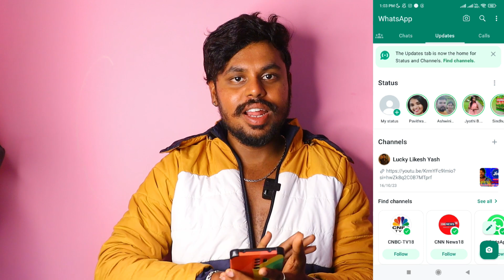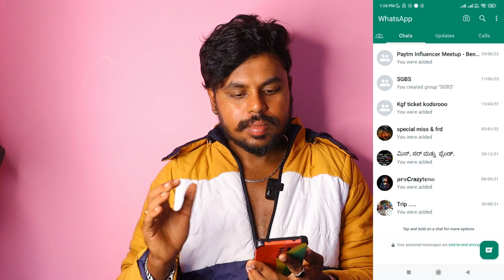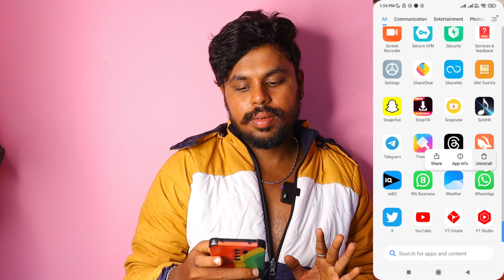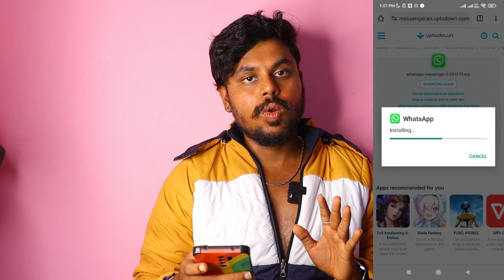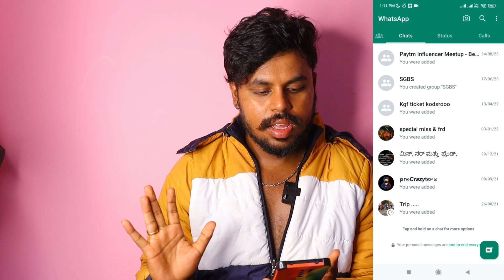How To Delete Whatsapp Channel In Kannada💃😱 | Whatsapp Update Remove | Whatsapp Old Version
From - Maddur [ Mandya ]